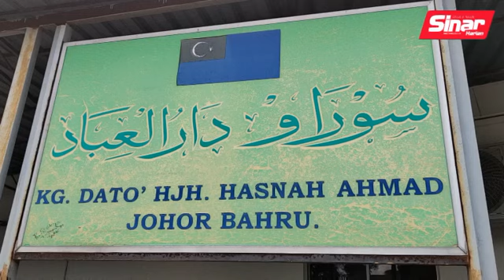Penduduk mahu berbincang dengan pihak pejabat tanah, kerajaan negeri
BERITA MOJO 5 JULAI 2023

Penduduk Kampung Dato’ Hajjah Hasnah Ahmad Johor Bahru, mahu mengadakan perbincangan dengan pihak  berwajib bagi mencari jalan penyelesaian berhubung penduduk yang diarahkan berpindah serta mengosongkan rumah masing-masing, lapor wartawan Sinar Harian Shahrizal Ahmad Zaini.

Dakwa mereka, walaupun satu sidang media telah diadakan pada 27 Jun lalu, namun setakat ini penduduk masih tidak menerima sebarang kenyataan daripada pihak berwajib.